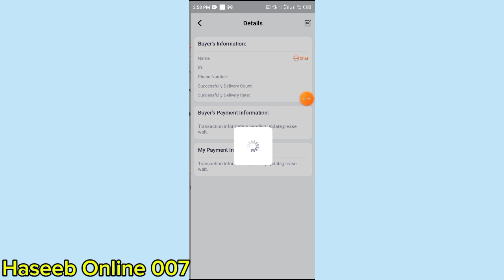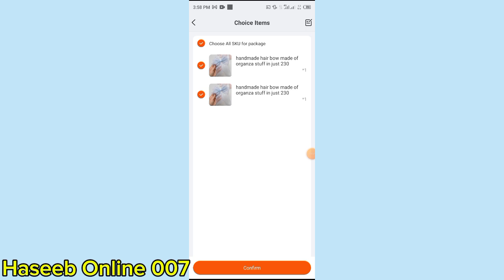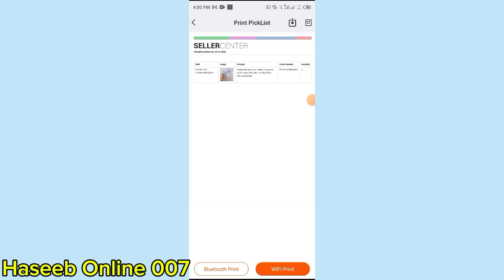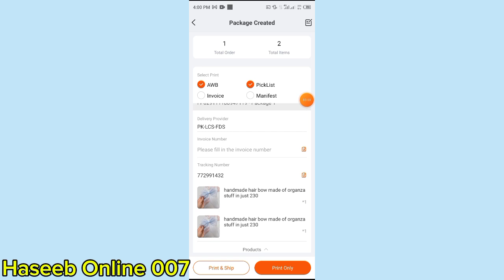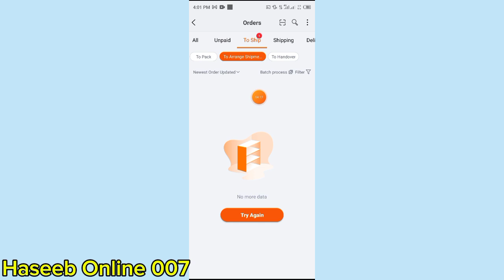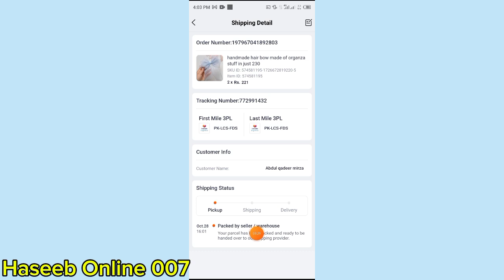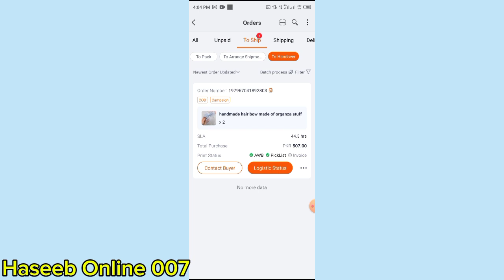How to Complete daraz first Order | Part-5A | How to Fulfill Daraz First Order in 2024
How to complete first order on Daraz Seller on Mobile in 2024 | Daraz ka pahla order kasy bhajain